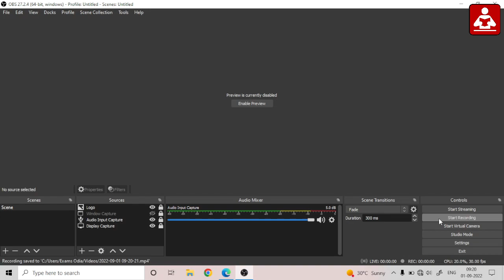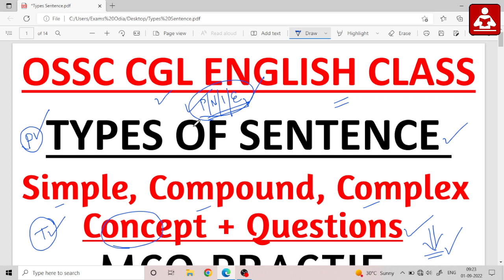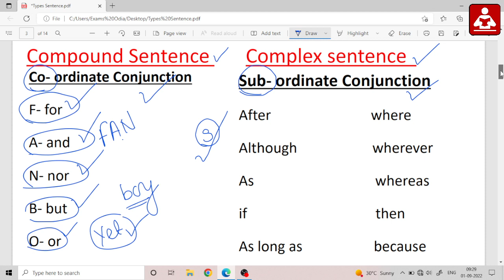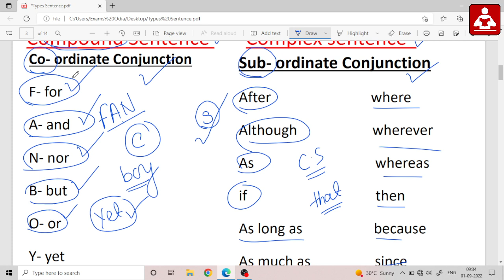OSSC CGL English || Types Of Sentence || Simple, Compound, Complex || Short Trick || Exams Odia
I have discussed Types od sentence for OSSC CGL Examination
simple sentence
Compound Sentence
Complex sentence
for PDF Join to our Telegram Channel.